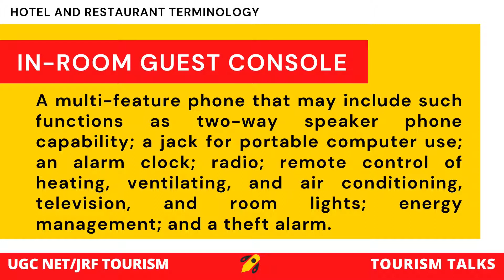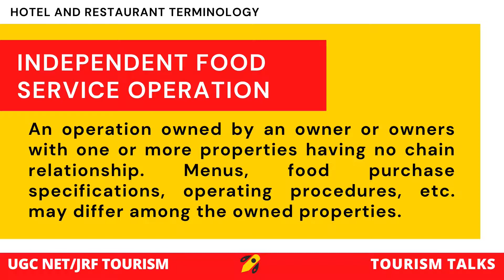08 Hospitality Terminology Subscribe UGC NET Tourism Administration and Management Tourism Talks